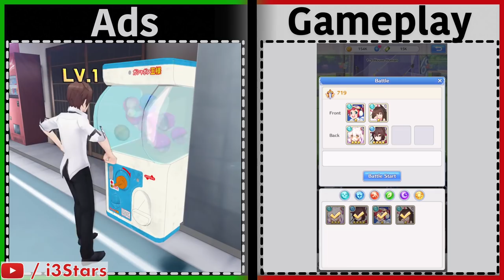Girls X Battle 2 | Is it like the Ads? | Gameplay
*Tracklist*
0:00 - MK2 - Move Out
2:04 - MK2 - Leavin
3:43 - MK2 - Heater